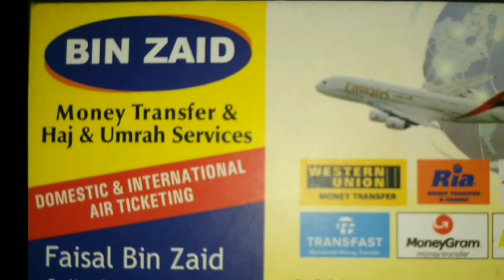COLLEGE STAFFER THRASHED FOR MISBEHAVING WITH FEMALE STUDENT IN AN ENGINEERING COLLEGE |KARIMNAGAR